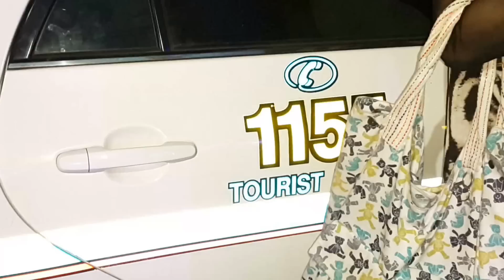Bangla Road,23.2.2014 4am,Phuket, Thailand.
Awesome bangla road,Patong Beach.Phuket,Thailand.PS.Would you think,someone go married ! GONGRATS,Public Place.